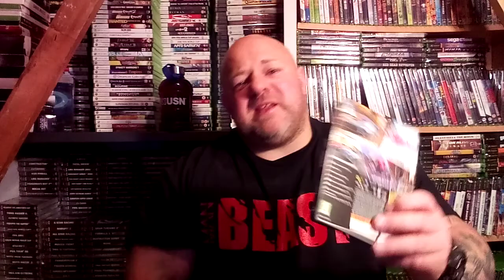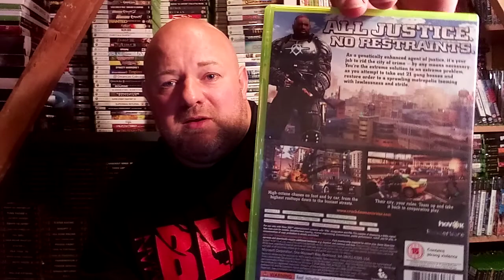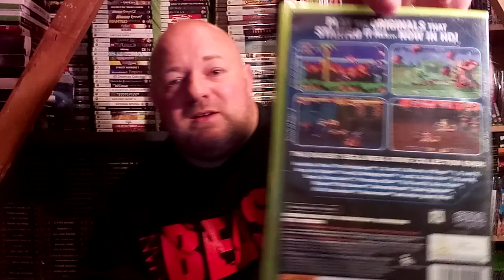VR: Recommend 3 games - Lame Dad Retro Gamer / Gull Payne